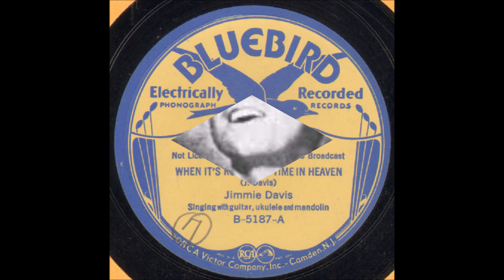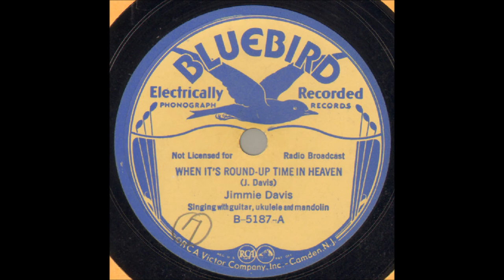Jimmie Davis - When It's Round-Up Time In Heaven (1933).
Issued on Bluebird B 5187 A

 Victor Studio, Chicago, ILL   - Jimmie Davis (vcl solo/yodelling),
Leon Chappelear (gt), Bob Attlesey (ukulele),
Joe Attlesey (mandolin).